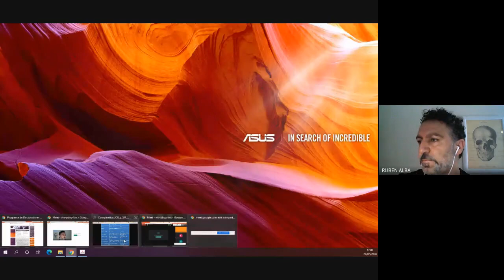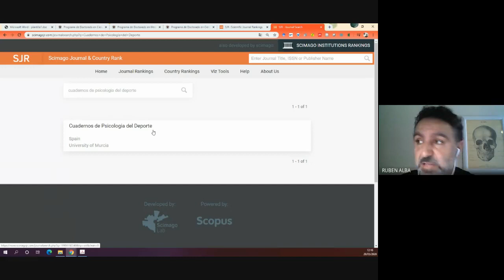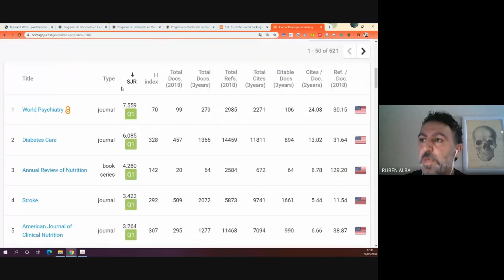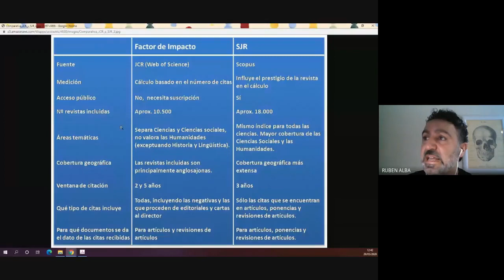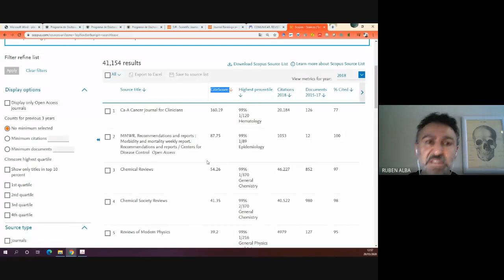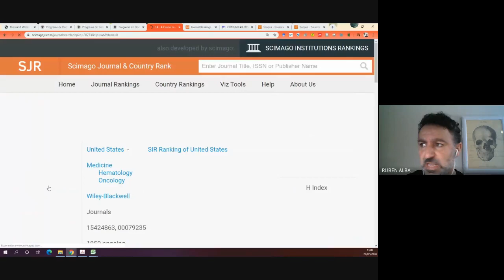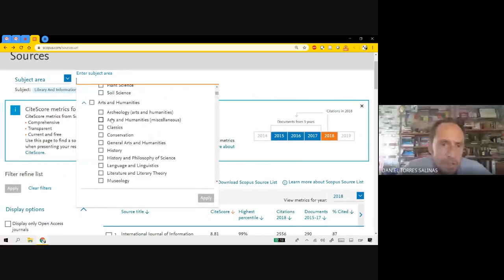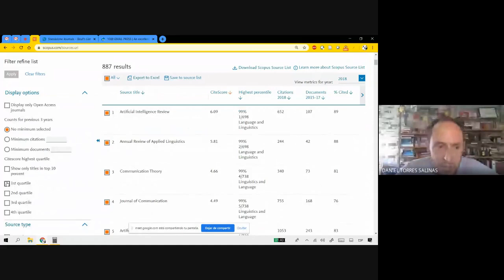Rankings de revistas en Scopus: SJR y Journal Metrics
Charla de Daniel Torres Salinas para el Aula Permanente Virtual yosigopublicando de la Universidad de Granada (29/5/2020).